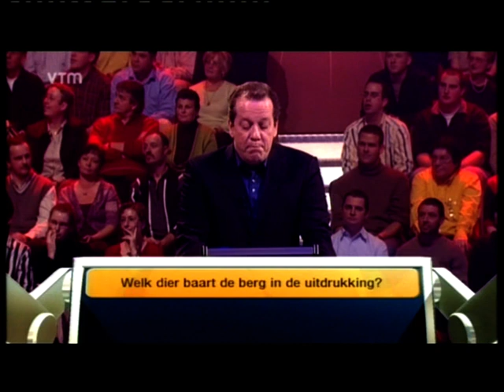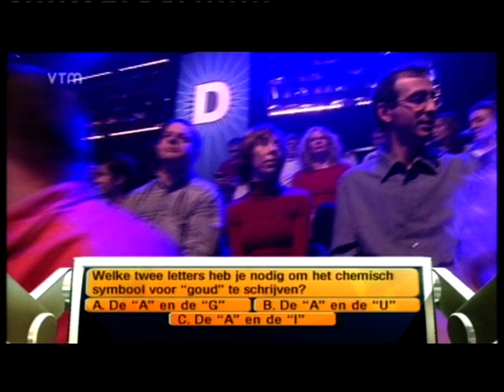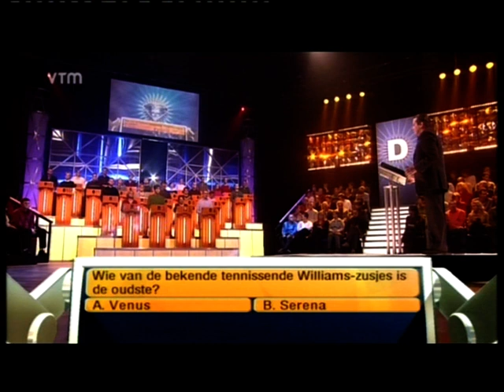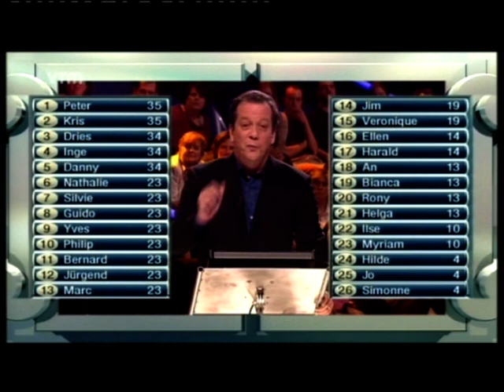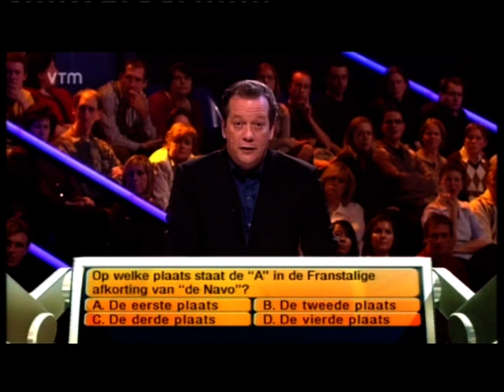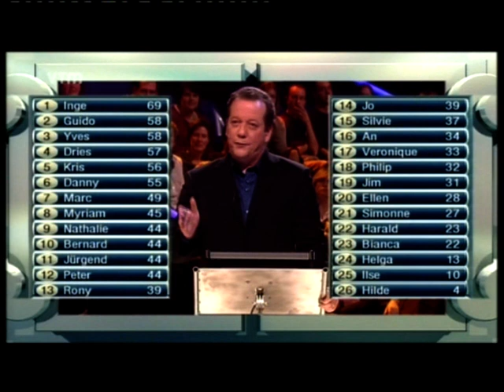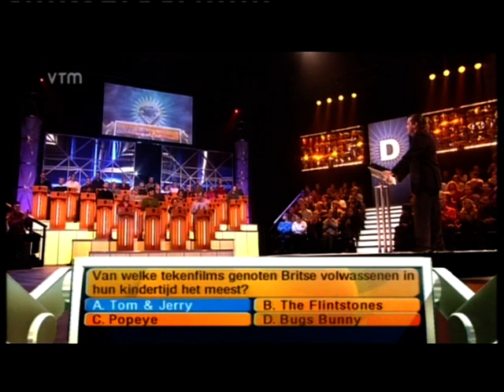Miljoenenjacht afl. 1 uitgezonden door VTM in oktober 2005. Gepresenteerd door Walter Grootaers.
Miljoenenjacht Aflevering 1 uitgezonden door VTM in oktober 2005. Gepresenteerd door Walter Grootaers.